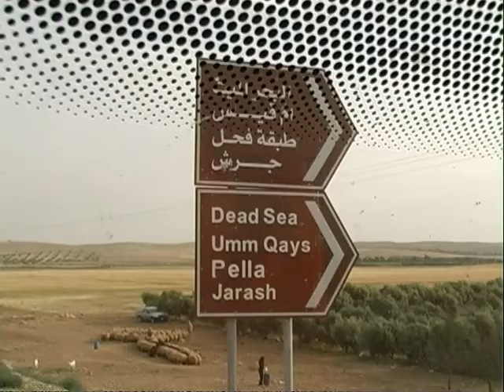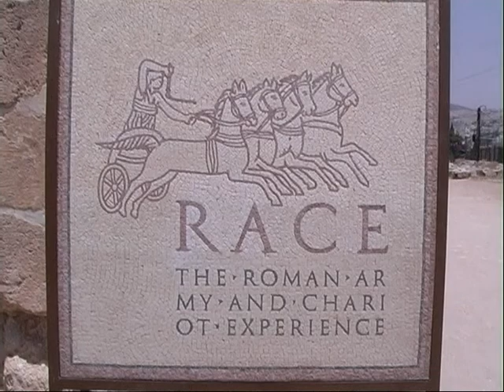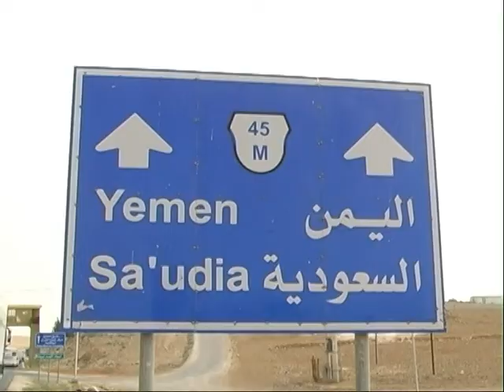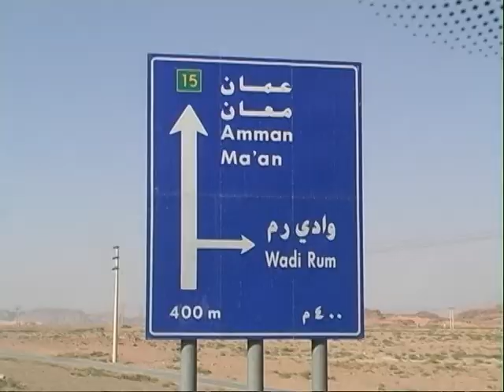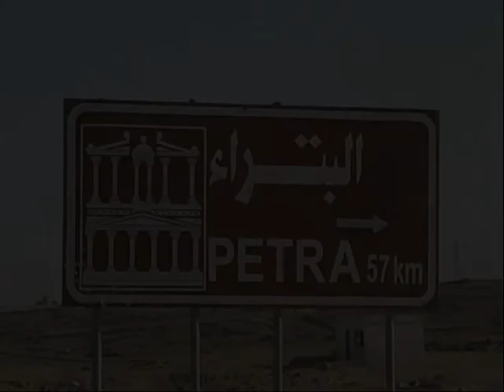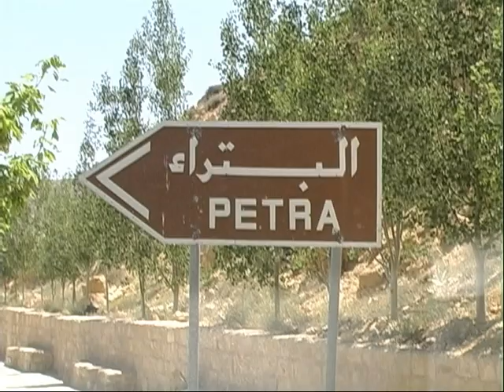Siria e Giordania Parte IV.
Quarta parte di uno splendido viaggio tra Siria e Giordania